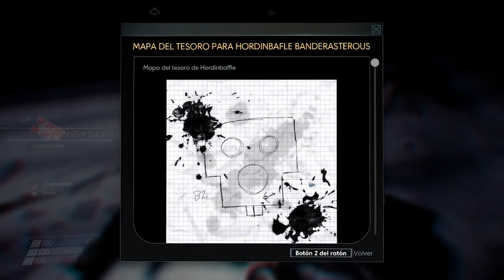En el arboreto espacial | Prey 08